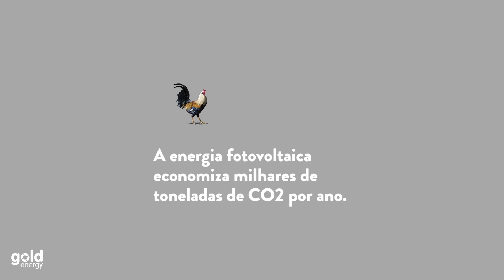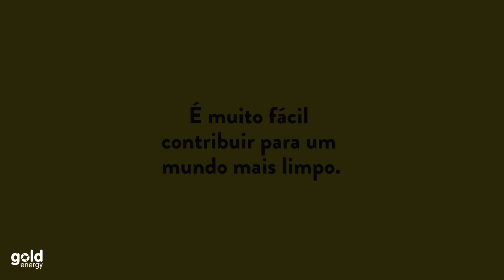Goldenergy: É muito fácil contribuir para um mundo mais limpo